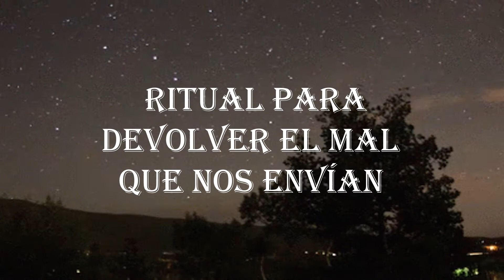RITUAL PARA DEVOLVER EL MAL QUE NOS ENVÍAN.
Para cortar y devolver los trabajos de magia, magia negra, brujería, santería,..que nos envía directamente o indirectamente un/a enemigo/a.

Imagen:  Tenor.com –  Ersilias.com